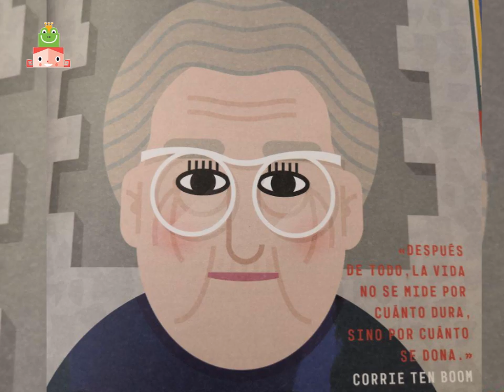Las mujeres también hacen historia. Día 26 de febrero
En los últimos años se han incrementado las celebraciones por el Día Internacional de la Mujer, pero ¿sabemos realmente por qué se celebra y desde cuándo? Las mujeres del mundo buscan la igualdad en todos los aspectos de su vida desde hace años.

Niñas en el punto de mira: igualdad de oportunidades